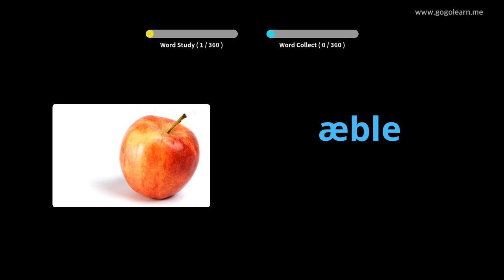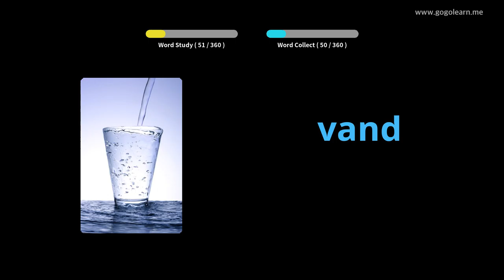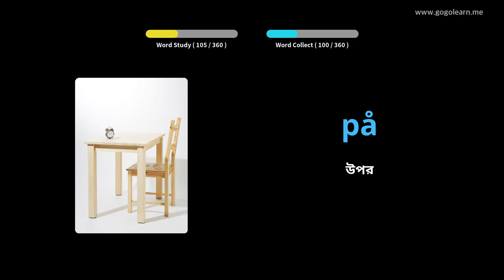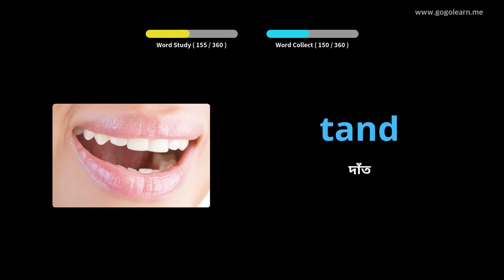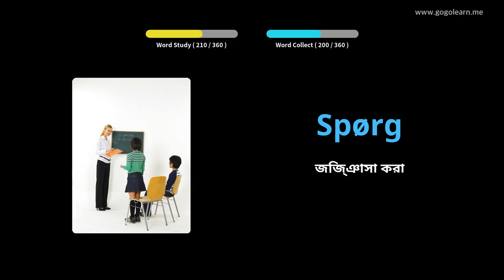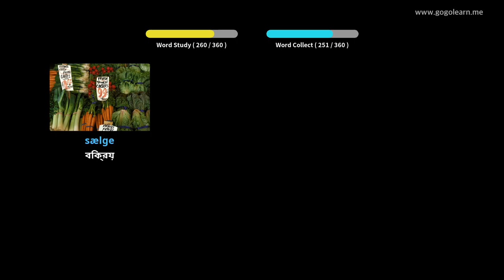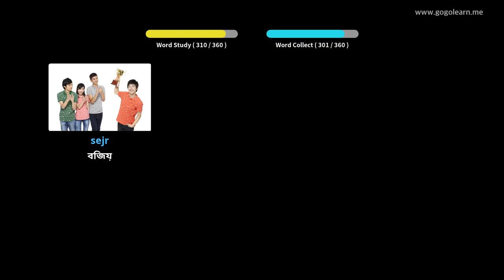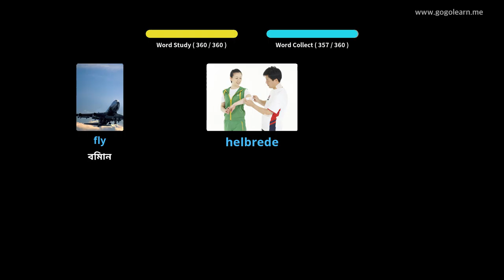ডেনমার্কের ছবি সহ শিখুন | ডেনমার্কের শব্দভাণ্ডার বেসিক শিশু | Golearn